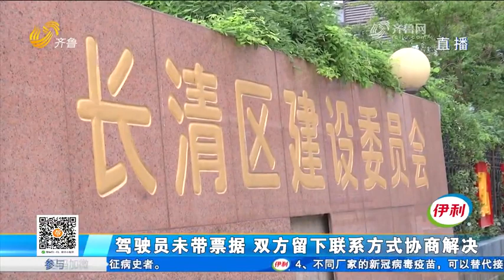a bus is damaged in a cave-in